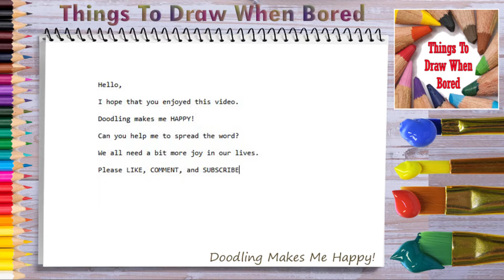How To Draw A Knife ( Things To Draw When Bored )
Related Topics Are:
Easy Way To Draw A Knife, How To Draw A Knife Step By Step, Easy Knife To Draw, Doodle A Knife, A Knife Doodle,